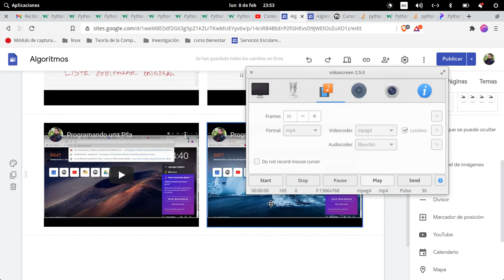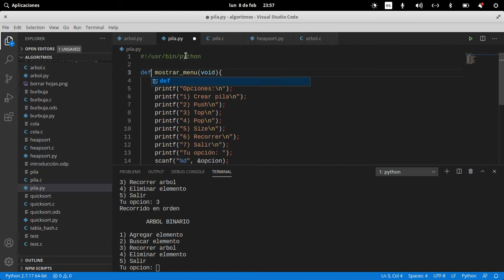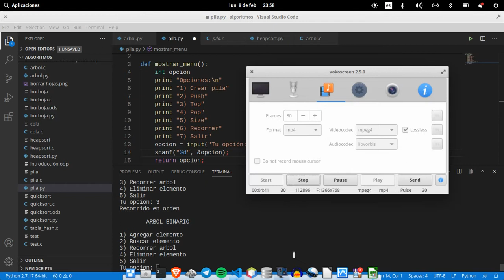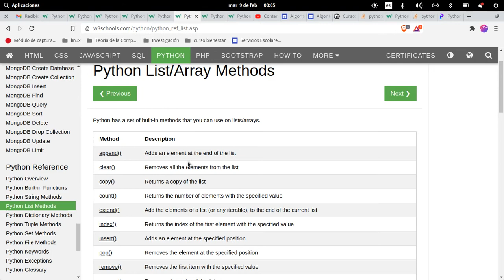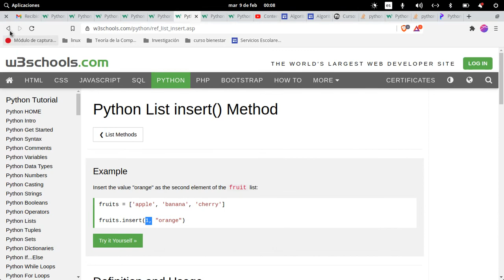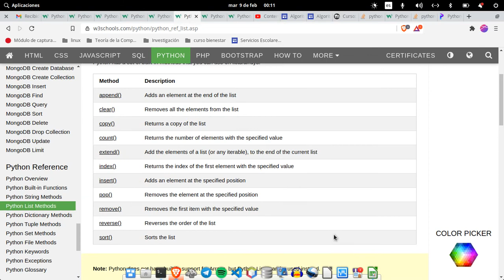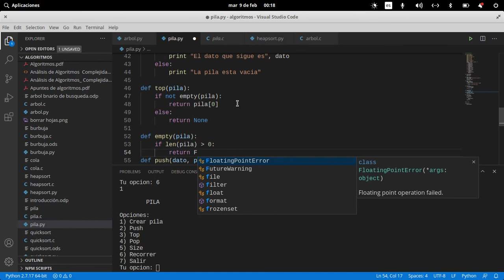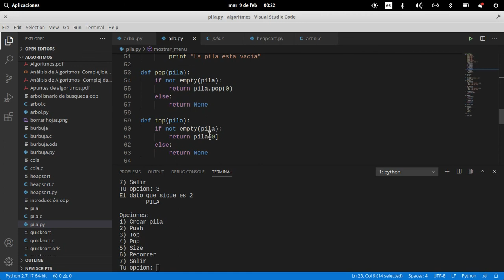Pila en Python